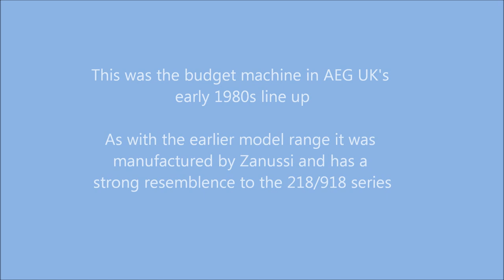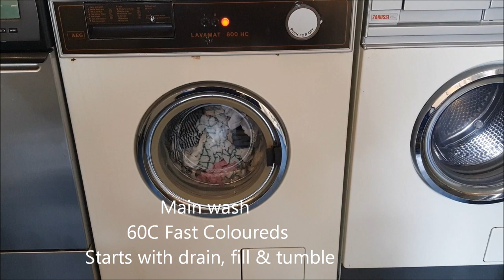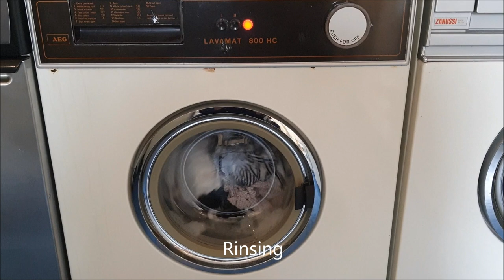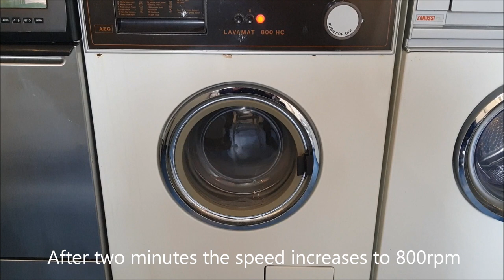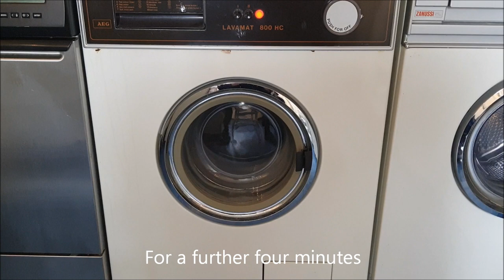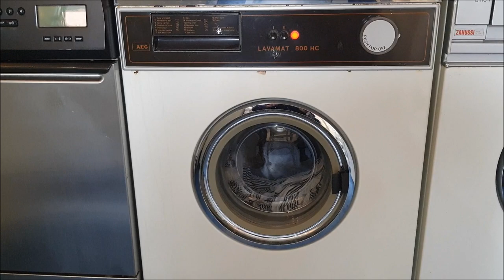AEG Lavamat 800HC Automatic Washer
Another Zanussi, this time wrapped up in AEG clothing. AEG looked to Zanussi for their budget model from at least 1970 - this model is from the late 1970s/early 1980s and is not unlike the 118T that I have already posted as the programmes are pretty much identical.